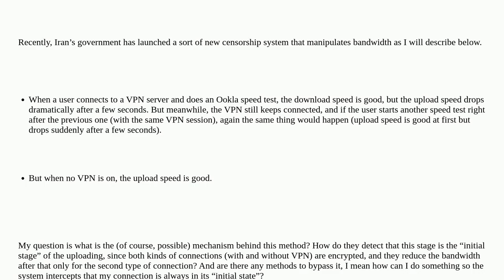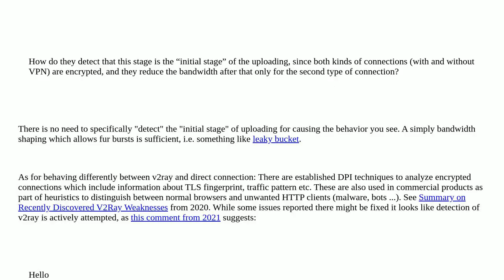Bandwidth limitation in the censorship systems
A special thanks goes out to the community

  vpn censorship proxy